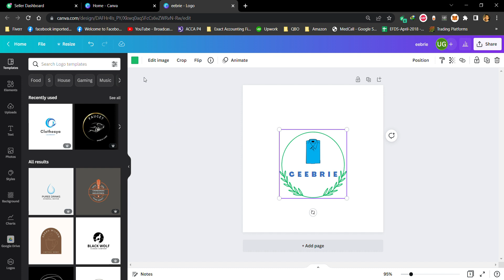Canva Color Change